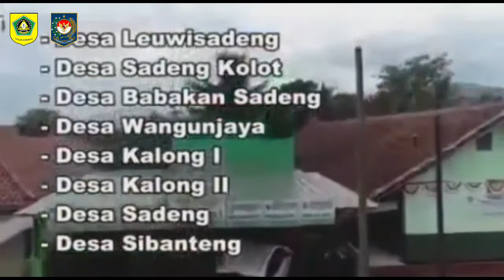MADURASA - KECAMATAN LEUWISADENG